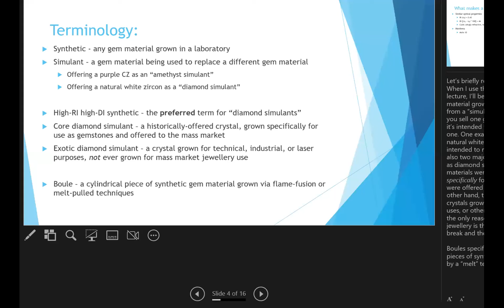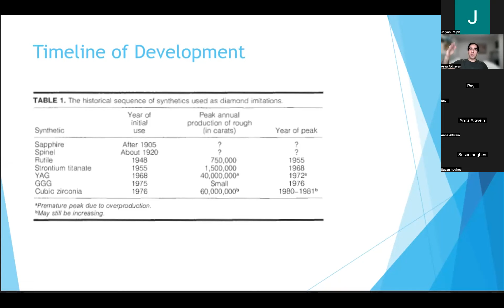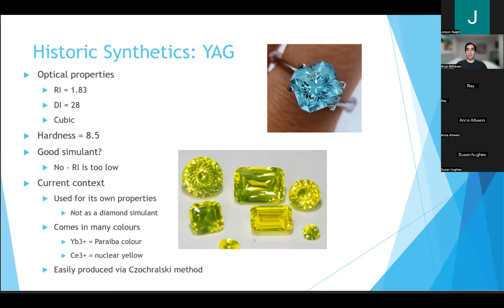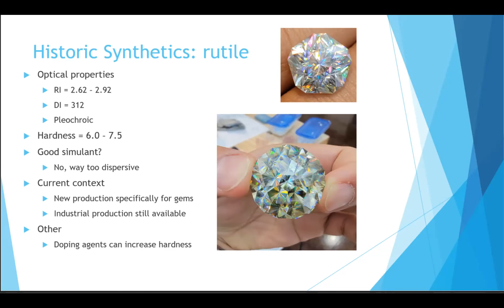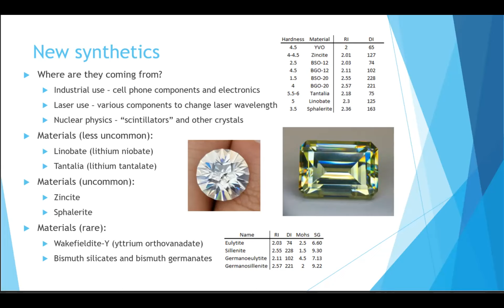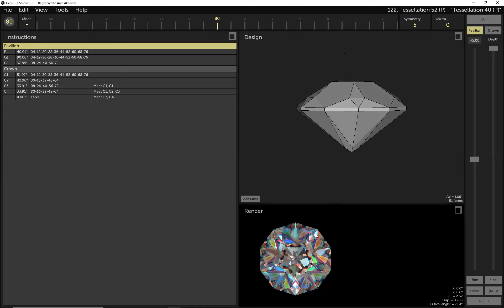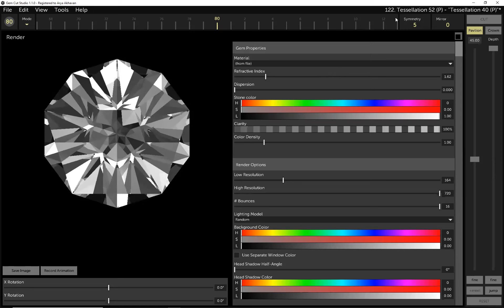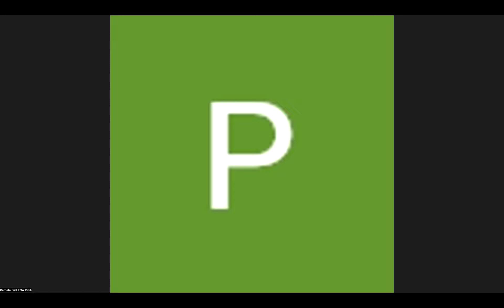GemQuest Jan 2023